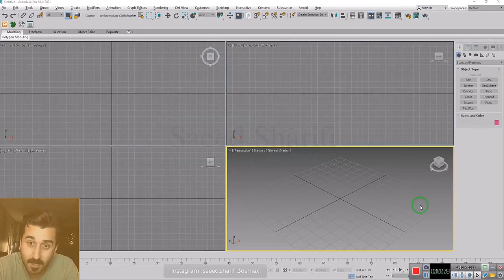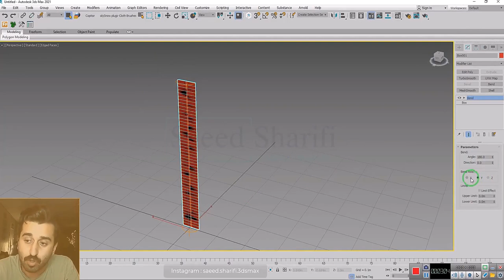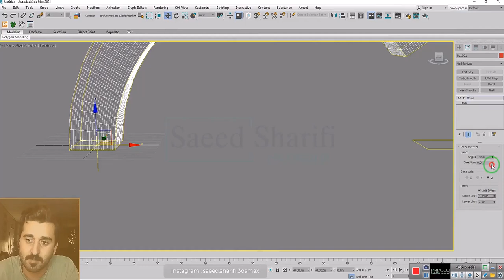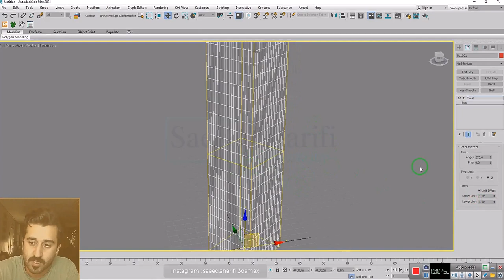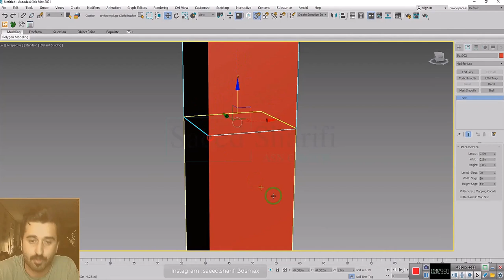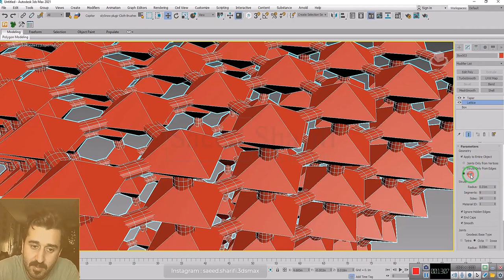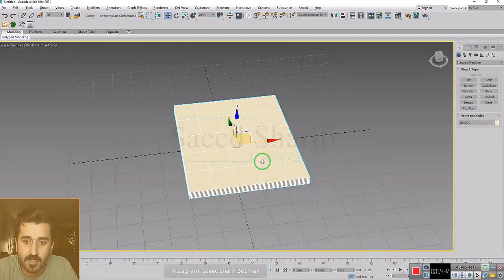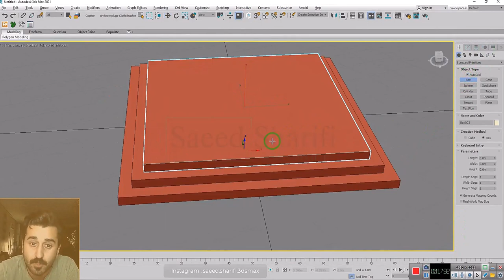آموزش مقدماتی نرم افزار تریدی مکس جلسه پنچم/آموزش دستور های کاربردی/مدلسازی صفر تا صد پروژه مبتدی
🎥 شروع سری آموزشی 3ds Max! | قسمت پنجم 🛠️✨

سلام دوستان! توی این سری آموزشی 6 قسمتی، قراره با هم از صفر تا صد کار با 3ds Max رو یاد بگیریم. توی قسمت اول، با مبانی و ابزارهای اولیه این نرم‌افزار فوق‌العاده آشنا می‌شیم! 🚀

🔹 توی این ویدیو می‌بینید:
- معرفی محیط کاربری 3ds Max
- آشنایی با ابزارهای اصلی
- ایجاد اولین پروژه

منتظر قسمت‌های بعدی باشید که توشون به موضوعات پیشرفته‌تر می‌پردازیم. حتماً ویدیو رو لایک کنید، نظرتون رو بگید و سابسکرایب کنید تا هیچ قسمتی رو از دست ندید! 👇

🎥  Kickstarting the 3ds Max Tutorial Series! | Part 5🛠️✨

Hey friends! In this 6-part tutorial series, we're going to learn everything about 3ds Max from the ground up. In this first part, we'll get familiar with the basics and essential tools of this amazing software! 🚀

🔹 In this video, you'll learn:
- Introduction to the 3ds Max interface
- Getting to know the main tools
- Creating your first project